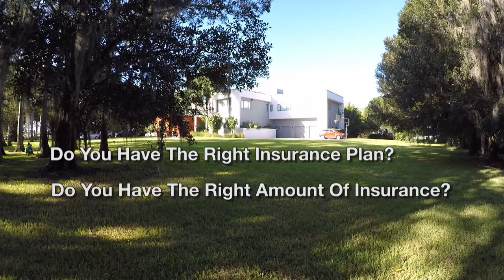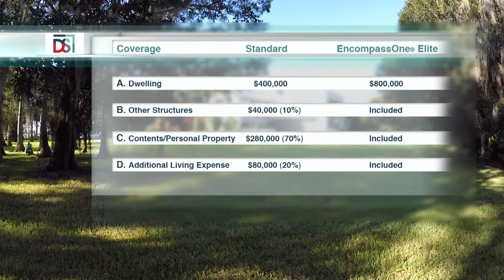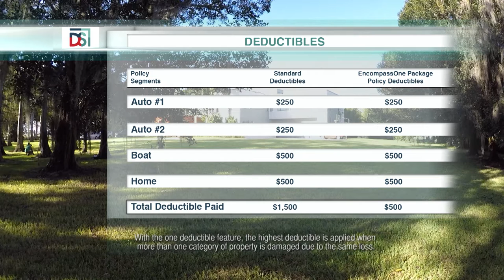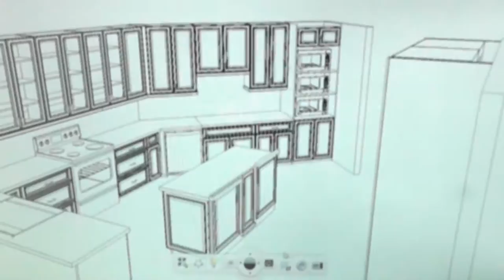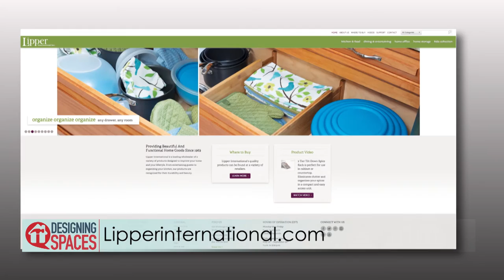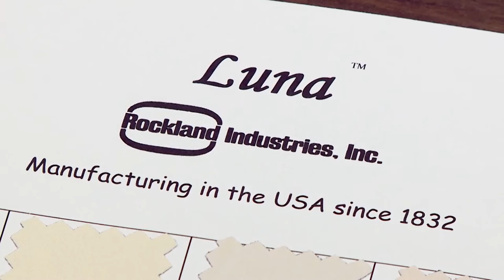Designing Spaces: Protect your home and its improvements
Join us as we show you how to make your DIY tile projects even easier by learning the do's and don'ts of cutting tile. Speaking of DIY, have you been meaning to organize your home? Join Designing Spaces Interior Designer Kalyn Rothaus as she meets with expert Amy Lipper, of Lipper International, to find out how easy it is to re-vamp and re-organize your kitchen space. Don't forget about the curtains! We showcase a way to design beautiful new window treatments that provide this critical component of an optimal sleeping environment when we visit with Rockland Industries! You can have good design in a room that features a beautiful, blackout window treatment. Last but not least, we visit with Dan Maloney from Encompass Insurance to help you understand how to protect your home, and everything important that it holds, through personalized home insurance.

DS032516 DS8303